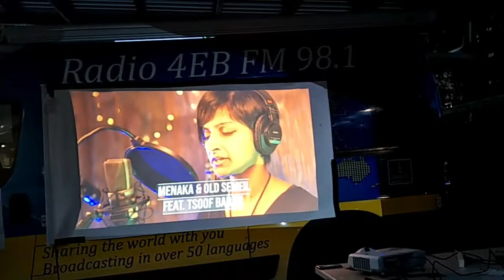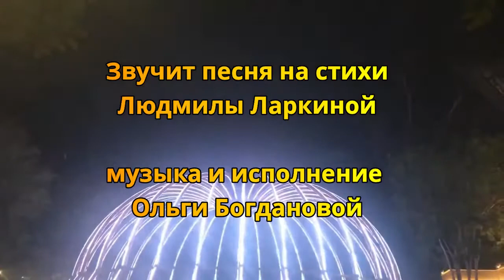Как празднуют Рождество в Австралии, в Болгарии, Греции, Румынии, на Кипре? У микрофона Л. Ларкина.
Рождество в Австралии отмечается в ночь с 24 на 25 декабря. Рождественский сезон начинается в Австралии задолго до самого Рождества и длится более месяца и уже в конце сентябре появляются на прилавках магазинов елочные игрушки и всевозможные украшения.
Впервые в Австралии Рождество отмечалось в 1788 году. Тогда европейское население материка было малочисленным и в основном это были сосланные заключенные.

В разных штатах отмечается Рождество по-разному.
Особое впечатление остается  на целый год от украшенных частных домов, дворов. Люди украшают свои дома к Рождеству, выражая свою радость по поводу рождения Иисуса Христа.
Рождественскими огнями украшаются дома, гаражи. Чем больше сияющих огней, тем эффектнее строения смотрятся на ночных австралийских улицах. Мигающими гирляндами опоясываю не только дом, но и клумбы, землю, деревья дом, имитируя ковры и дворцы вокруг дома. Устанавливаются целые библейские сюжеты о рождении Христа, путешествия Волхвов. В украшении участвуют все члены семьи-от мала до велика, но глава семейства в украшении своего дома-самый важный бос, поскольку он лазит по крышам, деревьям и несет ответственность за безопасность семьи.  Жены играют роль главных консультантов, дизайнеров и экспертов.
Дети в роли подмастерья подают гирлянды, игрушки. Наблюдать за таким занятием очень любопытное и радостное занятие. Очень заразительное. Если в первые годы проживания в Австралии мы только наблюдали, как украшают свои дворы австралийцы, а потом гуляли по ночным улицам, любуясь красотой сияющих, Рождественских огней, то сейчас мы сами стали активно готовиться к украшению своего двора, дома, гаража, растущих рядом деревьев.  Очень увлекательно занятие сделать сказку своими руками не только украшая новогоднюю елку дома, но и украшая улицу.
Уже в ноябре все готовы к украшению дворов, закуплены гирлянды, из коробок вытащены то, что осталось с прошлого года. В начале декабря дворы начинают сиять и дома превращается в сказку.
Увлечение живой рождественской сказкой жизни поддерживают местные государственные органы. Они тоже ходят по улицам, проводят опрос «счастливых зевак», которые ставят «лайки» за лучшие украшенные дворы домов и, в результате лучшие из лучших получают призы. Победителей приглашают на торжественное вручение, пишут о них в газетах, показывают по телевидению. Лучшим, конечно, как правило выбирается, где больше горящих огней, разных сказочных сюжетов. Порой хозяева дома и дворы свои украшают тысячами и тысячами огней. Гирлянды закупаются недорогие, китайского производства, но и в общей сумме это получается не дешевое занятие, но очень радостное, укрепляющее совместные семейные интересы. Так что и мы теперь в теме украшения своего двора и все также остаемся счастливыми зеваками других дворов и улиц, иногда уезжая очень далеко от дома, чтобы сравнить, в каких районах самые красивые улицы. Гулять по ночным улицам выходим после семи вечера, а до этого часов с пяти собираемся приятной компанией на чашке чая, предвкушая чудесный рождественский вечер с сияющей сказкой жизни.

Начиная с 1 декабря  на предприятиях Австралии организуют Рождественские обеды. В магазинах на Рождество в Австралии, как и во многих других странах много  народу. Люди бегают в поисках подарков к Рождеству. Тут и там слышится живая музыка и пение. Выступают детские хоры, камерные ансамбли. По выходным с утра народ собирается большими и маленькими группами на пикники - семейные, дружеские, служебные.
Водители общественных и личных транспортов, продавцы магазинов, банковские работники наряжаются в колпаки, но головы одевают короны,  и оленьи рожки. Для Санты в торговых центрах и другим многолюдным местам устанавливают троны, чтобы принять от детей заказы на подарки и сфотографироваться.
А вечером в садах и парках местные районные власти устраивают небольшие концерты, в которых участвуют и сами зрители.
Вечером, 24 декабря Австралия затихает. На 3 дня. Магазины закрываются, а австралийцы отправляются по домам, чтобы встретить Рождество в семейном кругу.
На Рождество в Австралии принято собраться всей семьей вместе, люди съезжаются со всего континента. Хозяева гостеприимного дома готовят традиционную индейку и распаренный пудинг. Рождественский обед устраивают, как правило, на свежем воздухе: во внутренних двориках или в излюбленных местах для пикников. К рождественскому столу подают и традиционные австралийские угощения: блюда из морепродуктов, холодный цыпленок, различные салаты, фрукты, мороженое и рождественский изюмный торт.
Открывают подарки в Австралии, как в день Рождества, так и 26 декабря - в День подарков. Если подарок не нравится, его снова аккуратно упаковывают и несут обратно в магазины - на этот случай австралийцы никогда не выкидывают чеки.
В радиопередаче также говорится о традициях празднования Рождества в Греции, в Болгарии, Румынии, на Кипре и т.д..